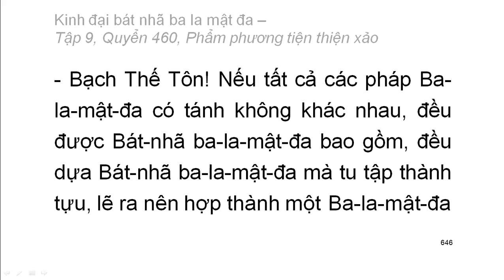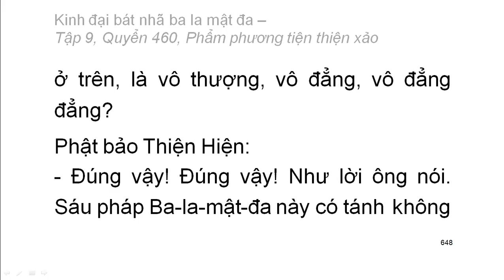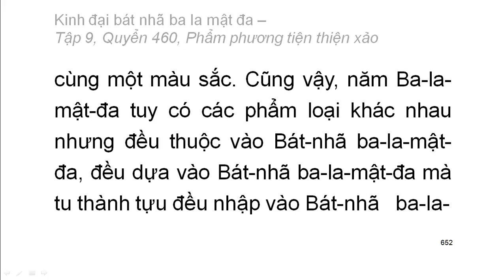600 quyển Kinh Đại Bát Nhã Ba La Mật Đa: Quyển .../600 (tiếp) (đọc lần 2) (rất hay)